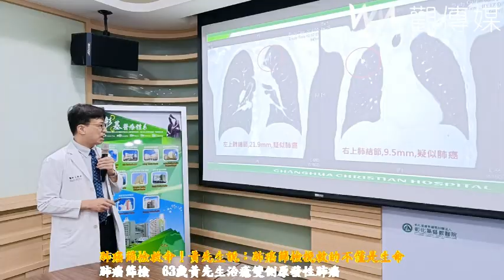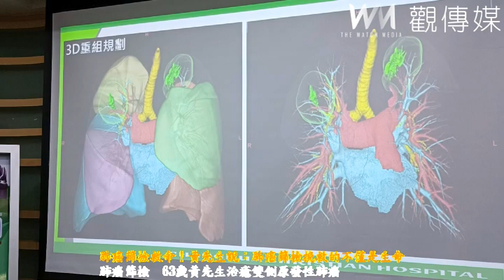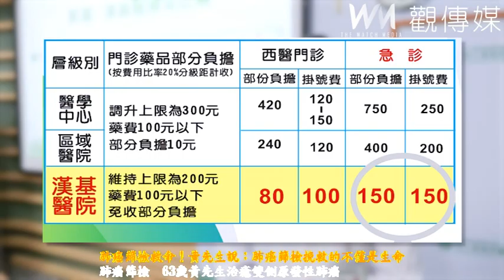肺癌篩檢救命！黃先生說：肺癌篩檢挽救的不僅是生命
（有影片）／肺癌篩檢救命！黃先生說：肺癌篩檢挽救的不僅是生命
（觀傳媒彰化新聞）【記者陳雅芳／彰化報導】肺癌已成為國人發病率與死亡率最高的癌症之一，但透過早期篩檢與治療，病患的存活率大幅提升。63歲黃姓民眾因有肺癌家族史，參加彰化市漢銘基督教醫院推行的低劑量電腦斷層（LDCT）肺癌篩檢計畫，黃先生因參與肺癌篩檢計畫，不僅及早發現病灶，還在彰基醫療團隊的協助下成功接受手術，術後恢復良好。